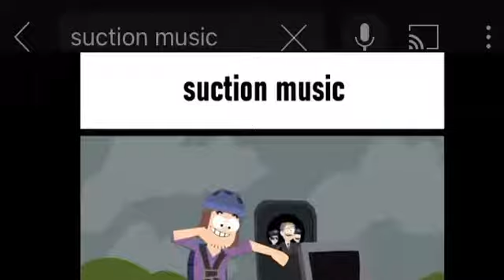Tyler stratts got terminated